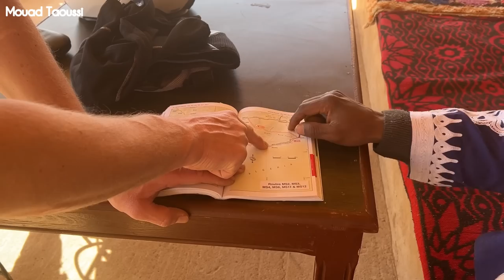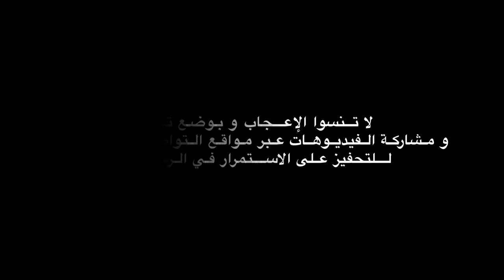VLOG82 | ليلة كناوية بقرية خملية جنوب شرق المملكة المغربية🪘🇲🇦